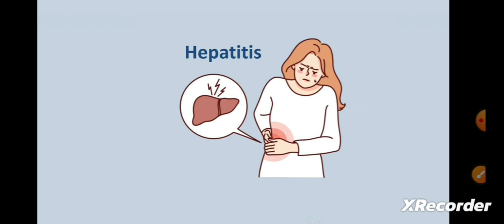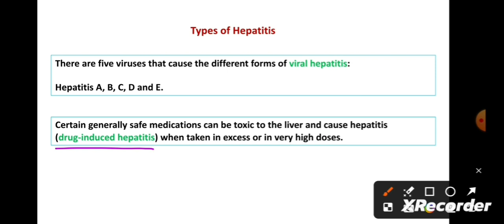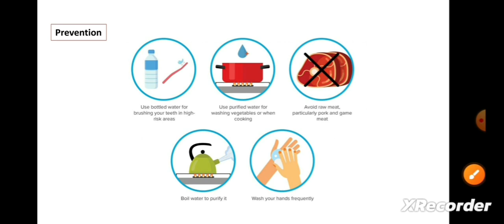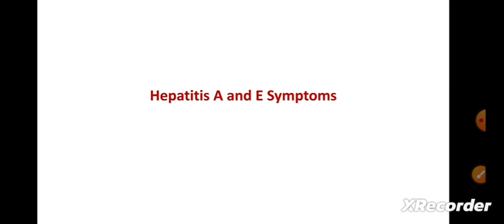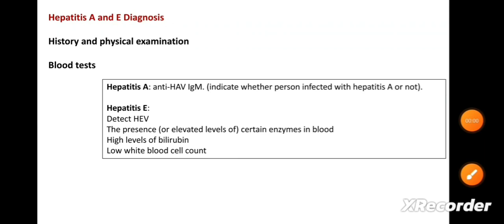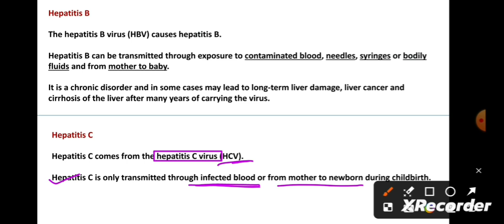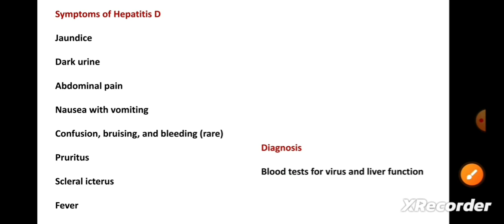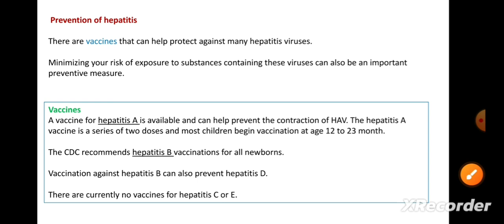Hepatitis | Viral Hepatitis | Causes, Symptoms, Prevention, Treatment | Types of Hepatitis